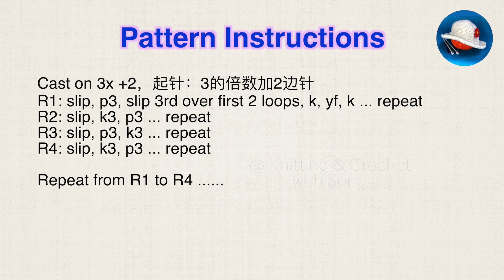Beautiful and simple stitch pattern for beginners. Easy to learn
铜钱花，好看的花形 (3针4行为一个花形)，适合织毛衣帽子等。 详细演示，一学就会。